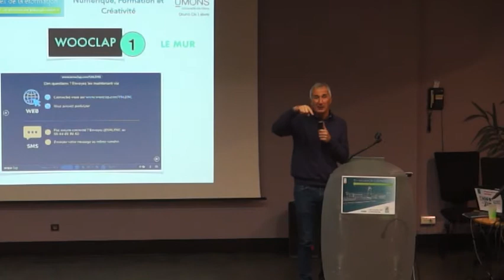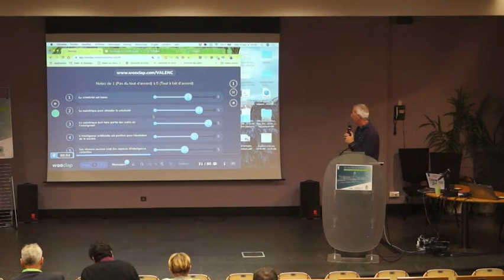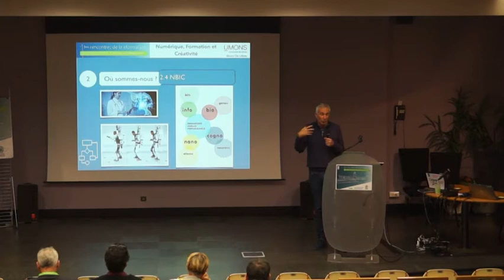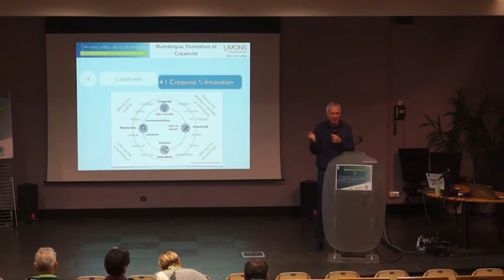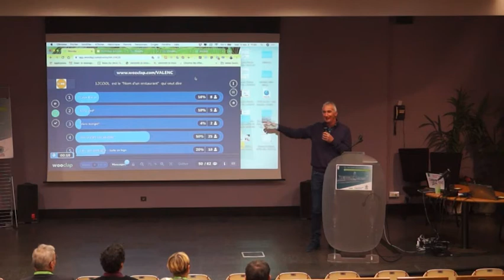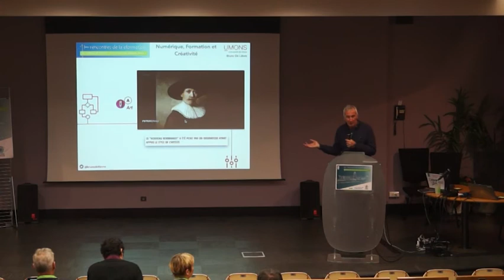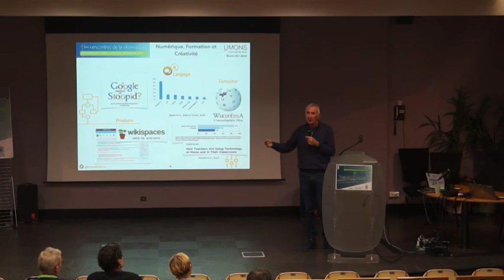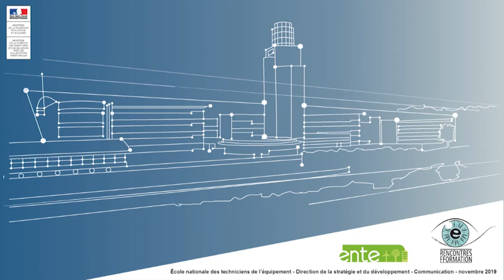Le numérique en formation, un atout pour une pédagogie créative ? (Bruno De Lièvre, 05/11/2019)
Valenciennes. Conférence inaugurale de Bruno DeLièvre, Professeur à l'Université de Mons.